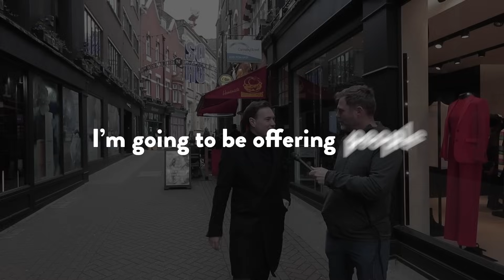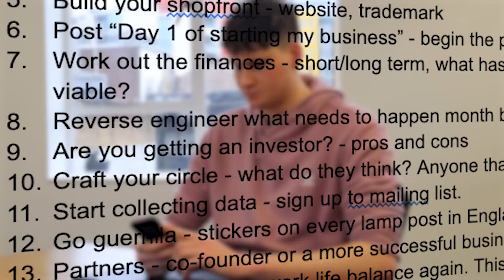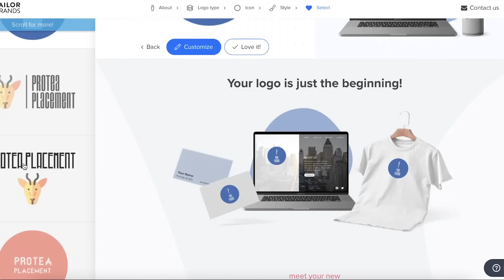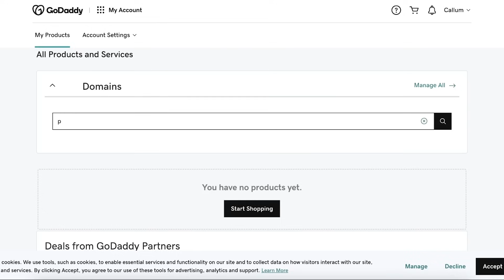I Paid Someone To QUIT THEIR JOB And Pursue Their Dream!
If I offered you £2000 to quit your job and start your own business, would you take it?

Because I actually paid someone to quit their job and pursue their dream.

Video on the full 15 step breakdown to start any business will be released in a few days.